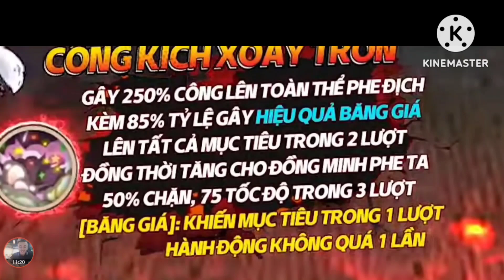Event Tặng 6 Code Huyền Thoại Hải Tặc Mới | Nhận Free Chopper G. Sinh Mới Chủ Tỉnh Ra Trận | ttđp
1 like, 1 comment, 1 share là động lực giúp mình làm những vidieo tiếp theo!
HTDCTANTHU
LIKEPAGE999K
GROUPHTDC
HUYENTHOAIHAITAC
Q3SV4U8J6GN1D